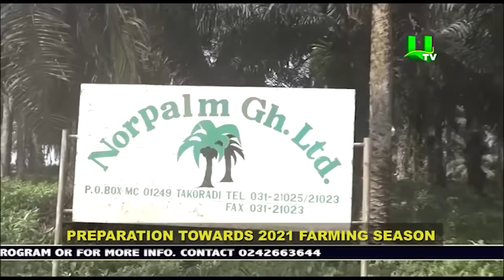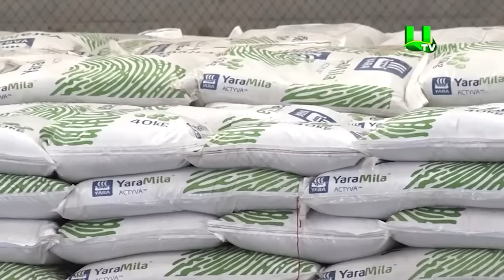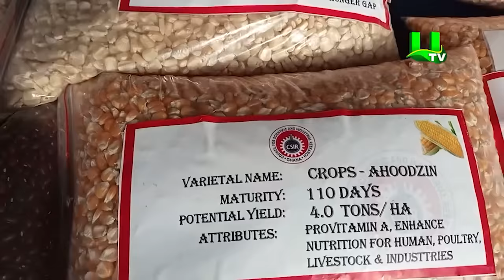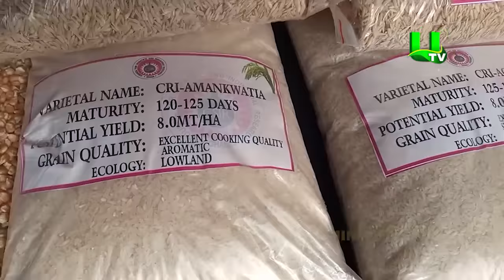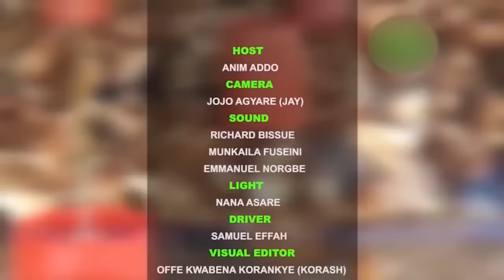AYEKOO: Preparation Towards 2021 Farming Season